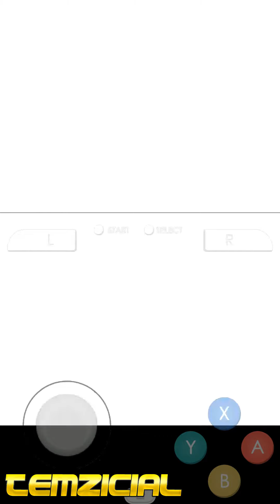Classic Sonic in Sonic Rush | Sonic Generations DS (Sonic Rush Mod/ Rom Hack)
Sonic Rush Classic Sonic Mod. Made this rom hack cuz I was bored over the weekend lol and to raise hype for my fan game which is now out of haitus and back in action soon(lies). You must use a DS emulator like Drastic or Desmume to run it.

Plz smash like, scrubscribe, and enjoy, bless.👊

Classic Sonic thumbnail render by Nibroc